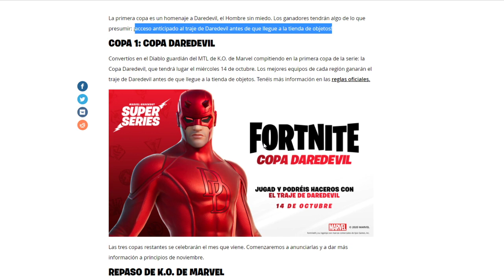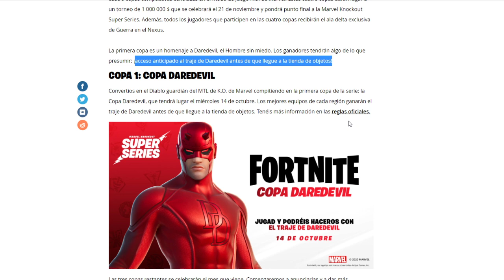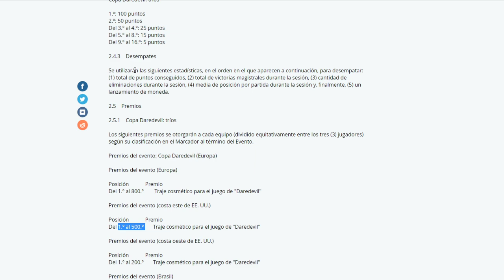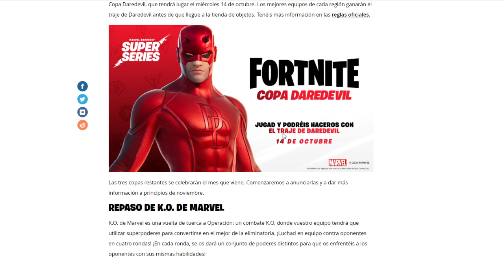COMO CONSEGUIR LA SKIN DE DAREDEVIL GRATIS EN EL PROXIMO TORNEO DE FORTNITE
Nueva skin gratis de Daredevil y como conseguirla en Fortnite Temporada 4

🔥Código: SinSangre🔥